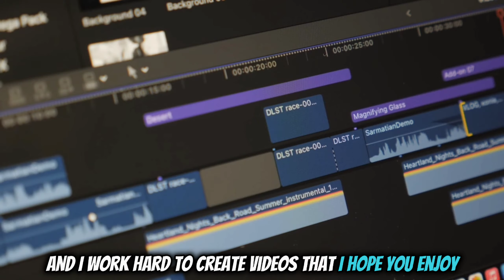The Love Story that Ended in Heartbreak Inside MrBeast and Maddy Spidell's Split!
In this video, we explore all the reasons behind their breakup and give you an insight into their relationship. With exclusive interviews and behind-the-scenes footage, we reveal the truth about what went wrong between MrBeast and Maddy Spidell. If you're a fan of MrBeast and Maddy Spidell, or just curious about celebrity breakups, then this video is a must-watch.